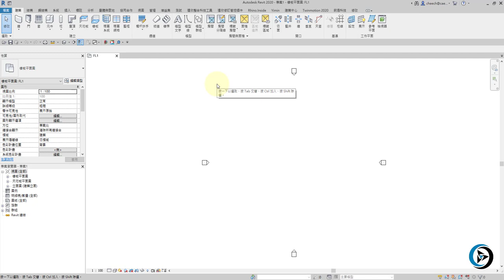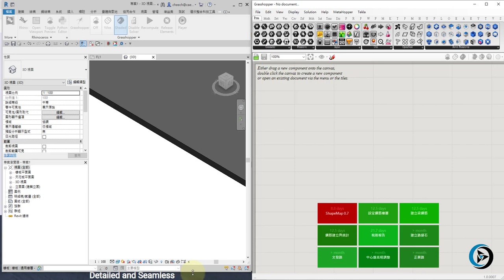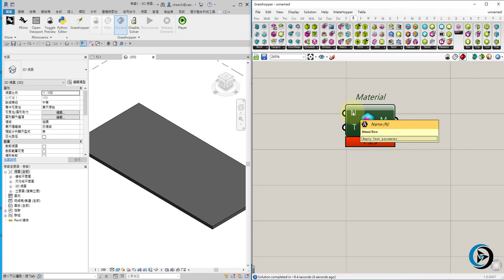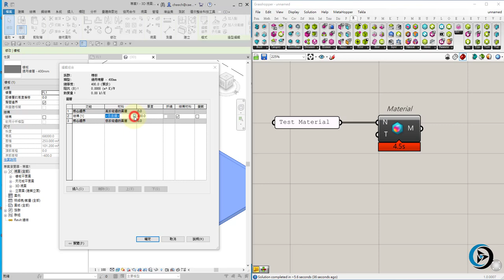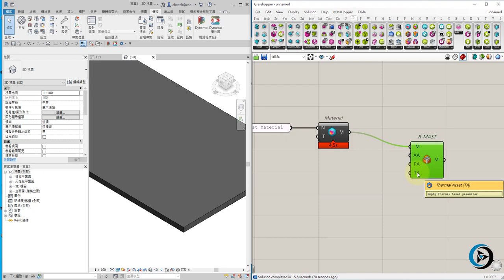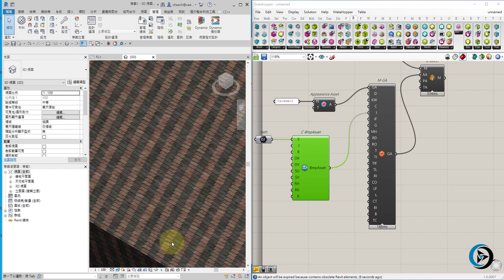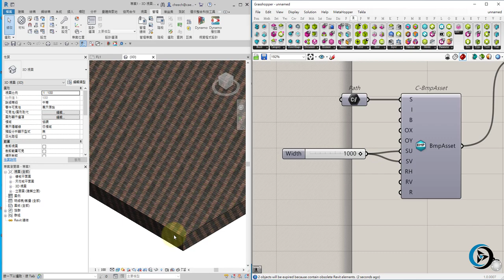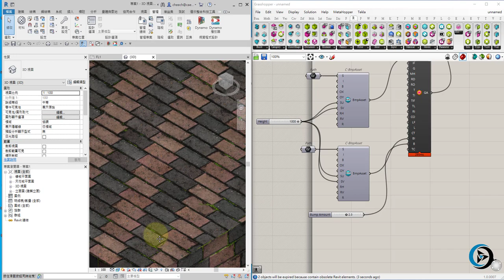以 Rhino.Inside.Revit 在Revit中建立材料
影片中示範如何使用Rhino.Inside.Revit在Revit中建立一個帶有圖片外觀屬性的材料